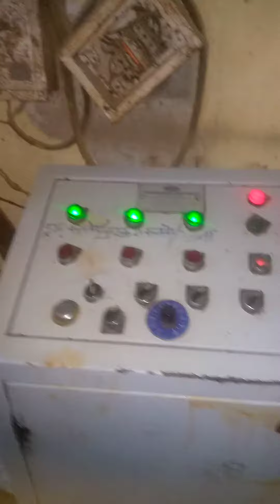Kurkure products New plant | Products vlogs products vlogs